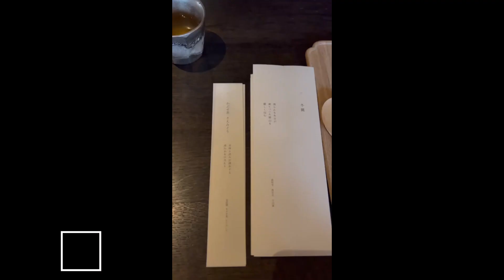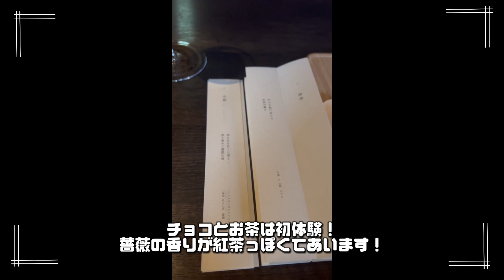〜京都Vlog〜人気すぎて予約困難なお茶とスイーツのコース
京都といえば・・・和菓子！
なんだか特別感のある和菓子ないかな〜〜〜
なんて探していたら・・・
ぴったりなのを見つけちゃいました⭐️

「茶菓懐石　然美」
お茶と和菓子のペアリングコース！

お茶はアルコールあり・なしを選べました！
私たちはノンアルコールにしました🍵

いかにも京都！という外観の中に入ると、
おしゃれ空間が広がっていました！
ちょっと暗めで、全体的にシックな感じ。

喋っちゃいけない・・・？と思うくらい
静かな空間でございました（喋ったのだけど。笑）

一杯ずつお茶を立ててくれるのを
じっと眺めている時間があるのですが、
静かで趣があってとっても良かった・・・

と、言いたいところなのですが
こんなおしゃれで丁寧な空間に不慣れな我々。

とってもとっても丁寧に淹れてくださるその仕草が
妙にツボにハマってしまって
うっかり肩を震わせていました。。。（すみません）

でもお茶もお菓子も絶品で
なかなかできないレア体験ができて
とっても良い時間でした〜〜〜！

※予約必須です！多分当日いきなりだと
入れない気がしております！（多分）

京都に行ったらぜひ行ってみてください〜〜〜⭐️